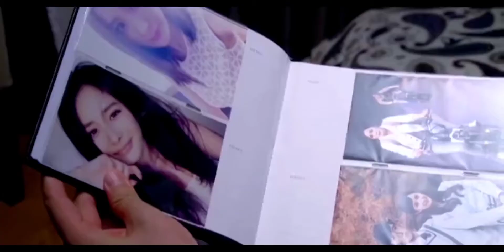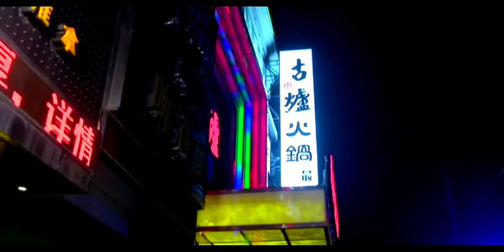The Interpreter ~ Ep.4 ~ (sub. español) ~ Vengo Gao (⁠ ⁠◜⁠‿⁠◝⁠ ⁠)⁠♡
Serie de tv china transmitida en 2016.
Solo escenas de Vengo Gao ✌🏻